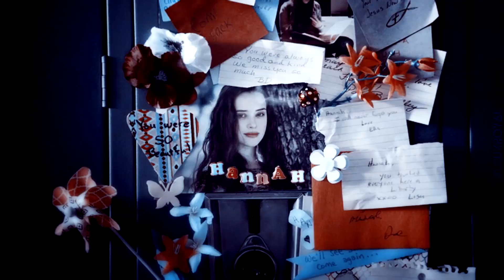All The Things She Said [Hannah & Samuel]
It's better in HD !

" Ton nom n'a rien à faire sur cette liste, mais il fallait que tu y sois pour que je puisse te raconter mon histoire ... pour que je puisse t'expliquer pourquoi j'ai fait ce que j'ai fait ..."

► Coloring :  Cosmos [kindon18xTutorials]
► Series : 13 Reasons Why & ELITE
► Couple : Hannah & Samuel
► Song : All The Things She Said (TRNSGNDR RMX) [.t.A.T.u]